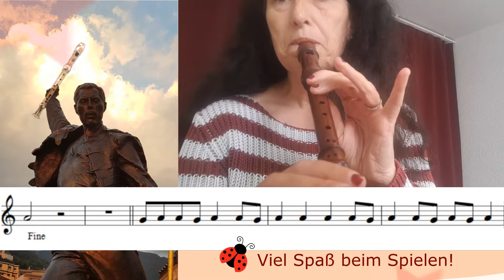Wie du "We Will Rock You" (Queen) mit nur 5 Tönen auf der Blockflöte spielst.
Blockflöte spielen und lernen:
Mittwochs 19 Uhr, Dienstags 18.30, Donnerstags 18 Uhr oder unter der Woche vormittags. Du lernst Online in einer Gruppe Gleichgesinnter, wirst motiviert, lernst in deinem Tempo und kannst alle deine Fragen stellen, bekommst Noten. Du wirst frei und leicht spielen, mit Spaß und Freude.

Einzelbegleitung:
Unterricht nur für dich, damit du schnell vorwärts kommst? Oder brauchst du nur wenige Stunden um ein paar Fragen zu klären?

Videokurs:
Dein Anfang auf der Blockflöte ist ab sofort für nur 59,00 Euro erhältlich.

Welche Flöte für dich oder dein Kind für den Anfang?
für Kinder zwischen 5 bis ca. 7 Jahren empfehle ich
ab ca. 7 Jahre und älter